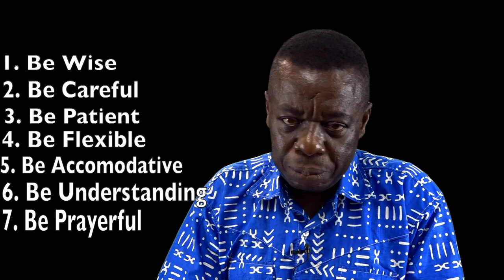(CIRCUMSTANCES) Marriage Vitamin C's By Pr. Dr. S.K. Twumasi